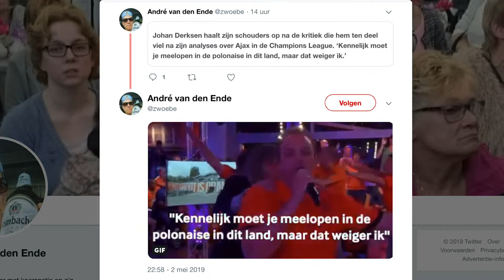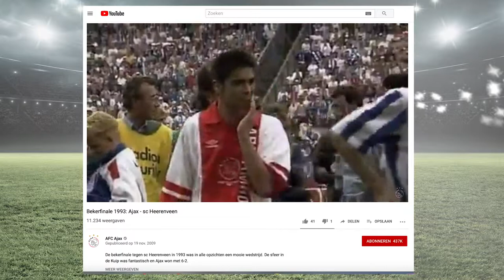Dug Out; Johan Derksen kletst als een dorpspastoor uit z'n nek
Thijs en André (Zwoebe) bespreken in Dug Out van Sport Noord iedere zondag de hoofd- maar vooral ook bijzaken uit de sport. In het proeflokaal van Baxbier vertellen ze onder het genot van een biertje wat hen opviel op internet, op tv en in de kranten. Ze sparen niemand, ook zichzelf niet...

Deze week factchecken ze een uitspraak van Johan Derksen en wat blijkt: hij kletst als een dorpspastoor uit z'n nek. De rest van de aflevering staat in het teken van de bekerfinale: Thijs en André halen herinneringen op aan FC Groningen en sc Heerenveen in de finale, met een in Bar Players speechende Hans Nijland en Danny Blind die de Dennenappel omhoog houdt in een Heerenveen-shirt.